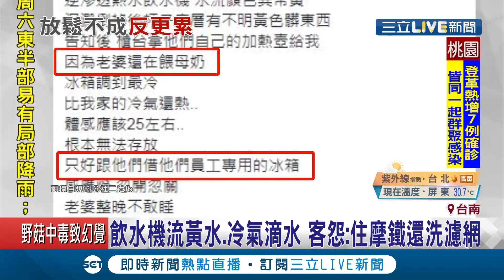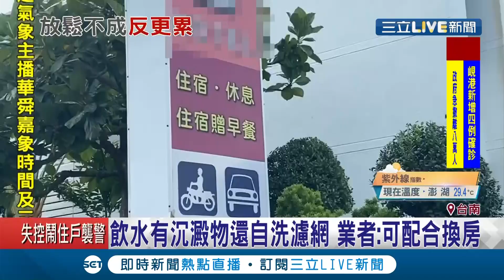台南安南區摩鐵飲水機"流黃水.冷氣滴水" 客人怨:還自己洗濾網 業者:沒有用當然有沉澱物｜記者 王紹宇 黃佳萍｜【消費報你知】20200728｜三立新聞台